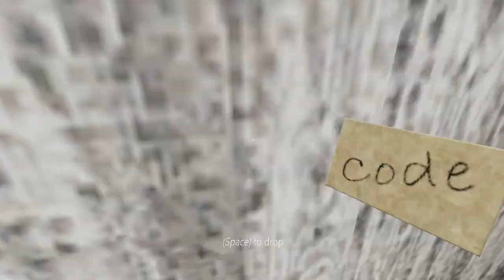Granny 1 Horror Op Escape with Extra locks Gameplay #4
Hi
My name is Tintin aka. Anwar Aziz. I am half deaf and dumb.
I need your support and love to grow this channel.
It is mobile gaming channel.😍

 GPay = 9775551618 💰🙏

3- 🙏1M Subs ?
4- 🙏10M Subs ?
5- 🙏50M Subs ?
6- 🙏 100M Subs ?